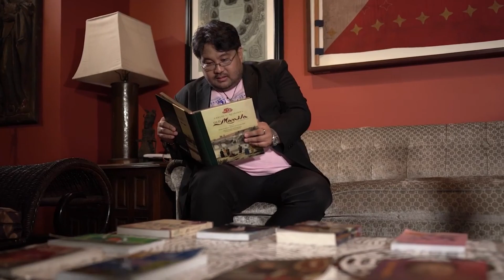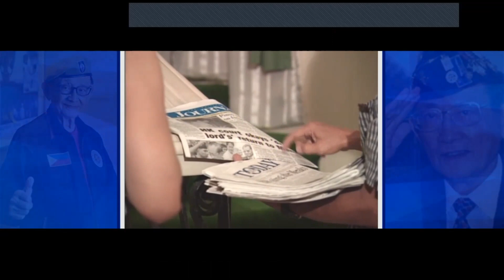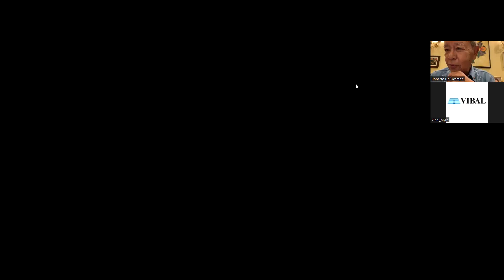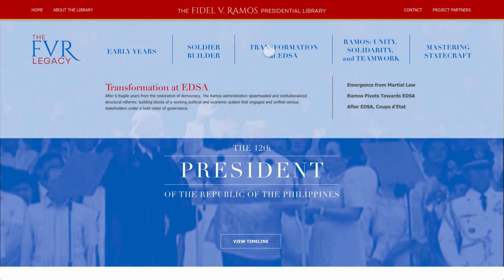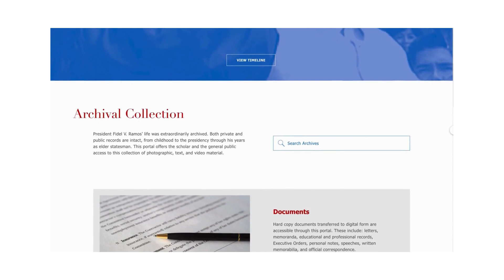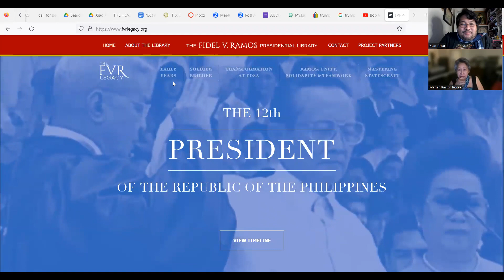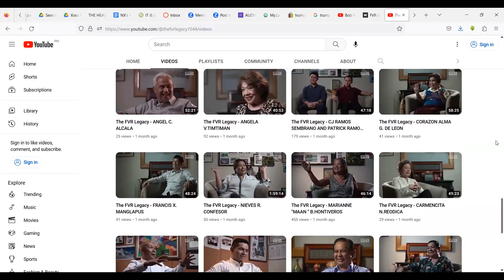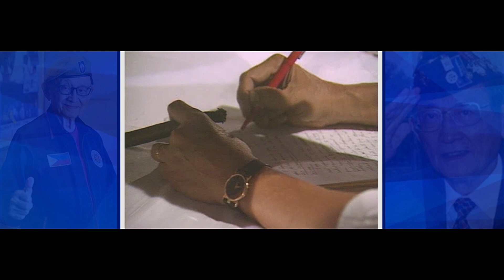Kasaysayan, Kaysaya: Curator at ang FVR Legacy website (Drs Bobby de Ocampo and Marian Pastor Roces)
Vibal Group's "Kasaysayan, Kaysaya!"

Broadcast date:  02 Mayo 2023
Episode 65:  "THE FVR LEGACY"

BAKIT MAHALAGA ANG ONLINE LIBRARY AT ANG CURATION NITO PARA MAALALA ANG PAMUNUAN NG ATING MGA PANGULO.

Alamin ang kuwento sa likod ng pinakaunang online presidential library sa Pilipinas.

Ating tuklasin sa "THE FVR LEGACY" ng Vibal Group's "Kasaysayan, Kaysaya!"

Makakasama natin sina:

Dr. Roberto F. de Ocampo, OBE
Finance Secretary noong Administrasyong Ramos
Tagapangulo, The FVR Legacy Initiative

Dr. Marian Pastor Roces
Founder and President, TAO, Inc.
Curator, The FVR Legacy

Ipinalabas noong 02 Mayo 2023, Martes, 7:00 PM sa fb live ng Vibal Group.

Salamat Myra Guballa, Sarah Sunga, Jannica Catle, Rio Brigino Lim, Kristine Mandigma at Gus Vibal sa kanilang tiwala.